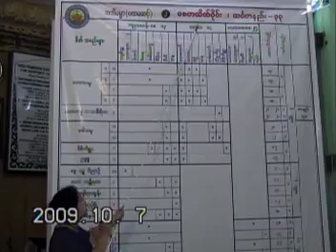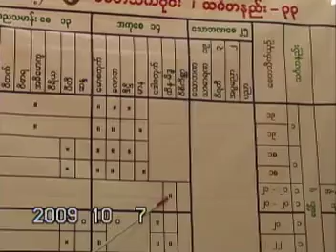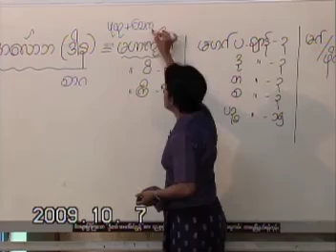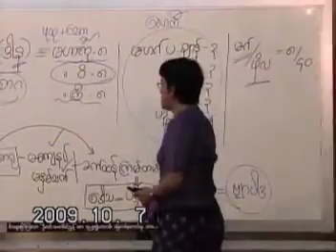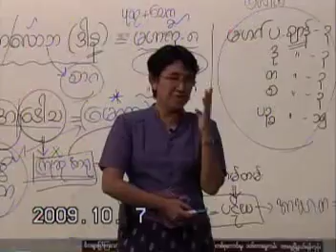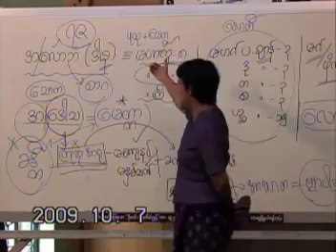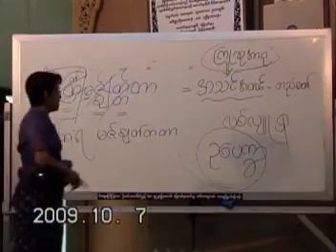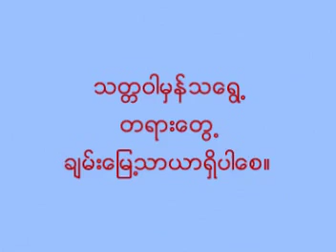ပို႕ခ်ခ်က္ အမွတ္စဥ္ (၃၆) ေစတသိက္ပိုင္း ပို႕ခ်ခ်က္ (၁၂) ဆိုရိုး ၇-၁၀-၂၀၀၉